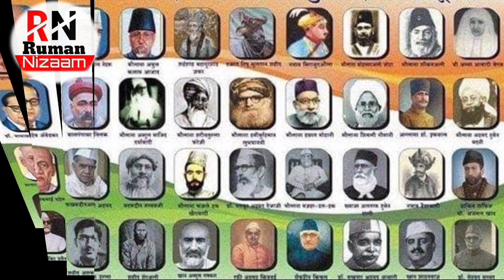mostamazingfacts جوانوں کے دل کا لہو بولتا ہےजवानों के दिल का लहू बोलता है।rumannizaam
#2022 new heart touching Naat
#2022 new heart touching ghazal
#2022 new heart touching nazm
bubg 2021
tasbih ayesh Abdul Basit
Aziz mian bhool jaanay kay kaabil nahi hai

dilkashpoetry mostamazingfacts dekho।nazm।

Follow this link to join my WhatsApp group:

عمدہ نظم
بہترین کلام
bb ki vines
#t series

beautiful gazal
mostbeautiful gazal
amazing gazal
خوبصورت غزل
خوبصورت نظم

Ramazan aaya

@Bilal raja
@ZQ Nasheed
@Peace Studio
@Tauheed Islamic
@Heera Gold
@Ana Luiza Lockhart
@Cock Studio
@Hafiz Hassan Anzar
@Taj Gulshan Islamic
@Mufti Rasheed Official
@Darul Taqwa Studio
@Rao Brothers
@AQ Islamic Studio
@Fun Media Mushaira
@Gosha e Tanhai
@Islamic Releases
@Nasheed Club
@Mufti Alamgir Danish
@Dilkash Poetry
@Naghmate Shakeel
@Imran Partapgarhi Official
@Ayat Arif
@Studio 5
@Mufti Kausar Roohani
@Meem Production
@Haroon Irfan
@Ayisha Abdul Basith
@MAK Production
@Safa Islamic
@Kamaluddin zain
@Naat Production
@Al Jilani Studio

Poet : SHAMAILA RUMAN

Lyrics: SHAMAILA RUMAN

EDITING: Abuafwaz
Topic:   Jawanon ke dil ka lahu bolta hai
 جوانوں کے کے دل کا لہو بولتا ہے